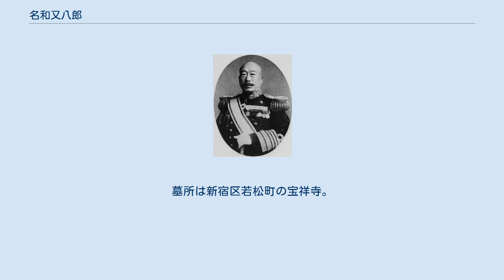名和又八郎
名和 又八郎（なわ またはちろう、文久3年12月22日（1864年1月30日） - 昭和3年（1928年）1月12日）は、日本の海軍軍人。
 最終階級は海軍大将従二位勲一等功四級。
 号は若舟。
家紋は名和氏の代表的な家紋の帆掛船。
 小浜藩士、武久久三の子として東京で生まれ、同藩の名和荘山の養子となる。
明治16年（1883年）、海軍兵学校（10期生）を卒業し、同19年（1886年）に少尉任官。
「筑波」分隊長、防護巡洋艦「浪速」分隊長、「海門」分隊長を歴任、日清戦争時は「松島」分隊長であった。
さらに海軍兵学校教官、「金剛」副長などを経て、明治32年（1899年）、海軍省副官兼海相秘書官となり山本権兵衛大臣に仕えた。
 明治33年（1900年）、「初瀬」副長に任命され、イギリスに出張し同艦を回航。
その後、舞鶴鎮守府参謀、人事局第2課長、「出雲」艦長、「厳島」艦長、「生駒」艦長、軍令部参謀（第4班長）などを歴任し、明治41年（1908年）、海軍少将に進級。
さらに、呉鎮守府参謀長、第3艦隊司令官、将官会議議員、海軍教育本部長、第2艦隊司令長官、舞鶴鎮守府司令長官、横須賀鎮守府司令長官を歴任し、大正7年（1918年）に海軍大将、同9年（1920年）に軍事参議官となり、同12年（1923年）に予備役に編入された。
 1928年（昭和3年）1月12日薨去。
享年66歳。
墓所は新宿区若松町の宝祥寺。
当寺は、名和の実家である武久家を始めとした小浜藩家臣の菩提寺となっている。